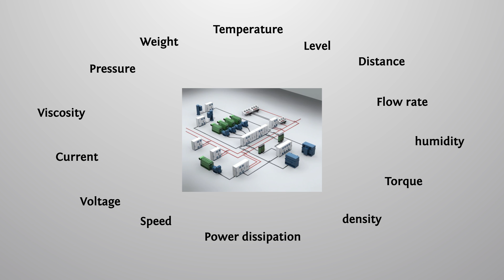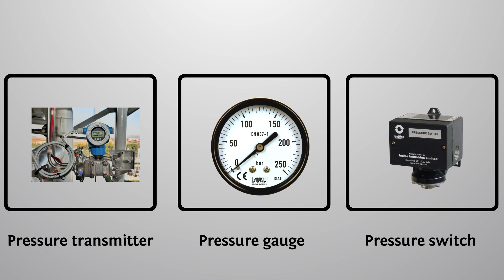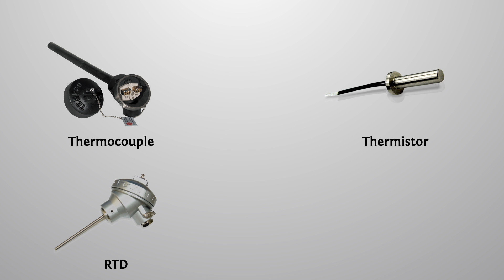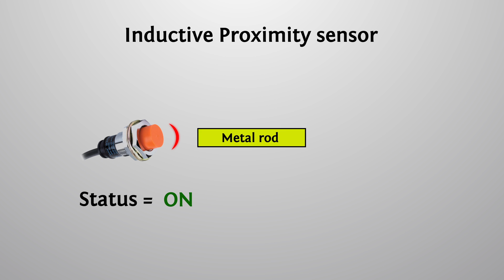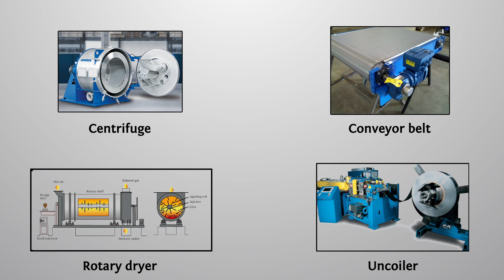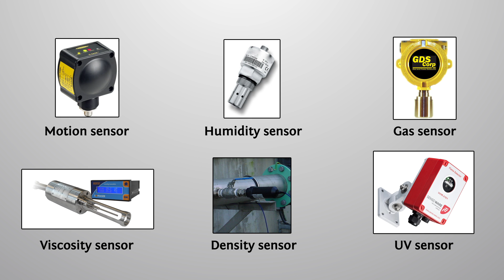Sensors used in industry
A quick and amusing summery about sensors used in plants and factories such as pressure and flow meters. This is the opening video for the next automation series of videos.

consider donating if you want to support making these videos.